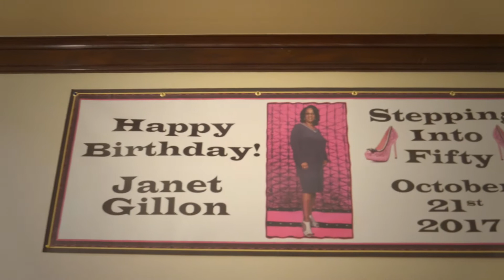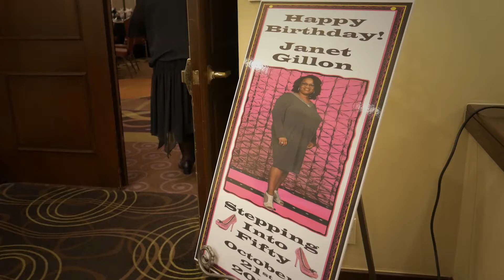Janet's 50th Birthday vig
Footage from Janet's 50th BDAY Party